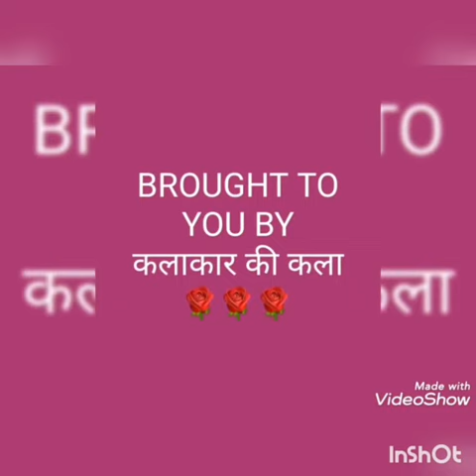Brides from different parts of the world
Presenting pics of Brides from different parts of the world. This includes
INDIA
GERMANY
BRITAIN
RUSSIA
UAE
NIGERIA
ZAMBIA
CHINA